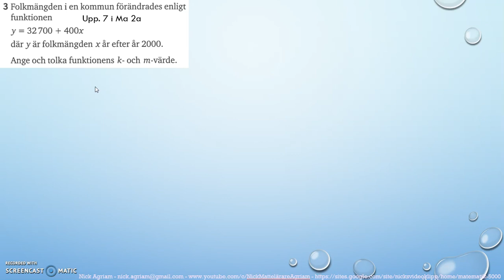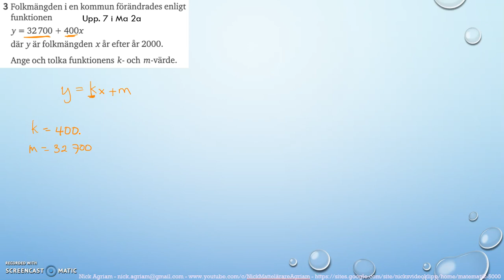Matematik 5000 Ma 2b Kapitel 1 Algebra och linjära modeller Blandade övningar 1B - 3